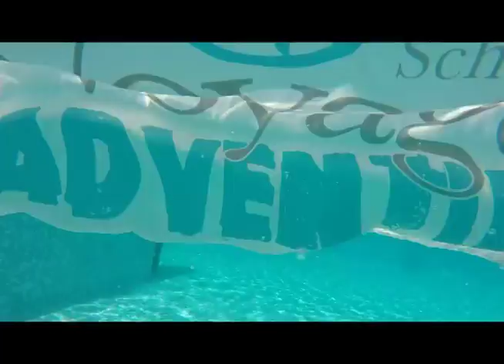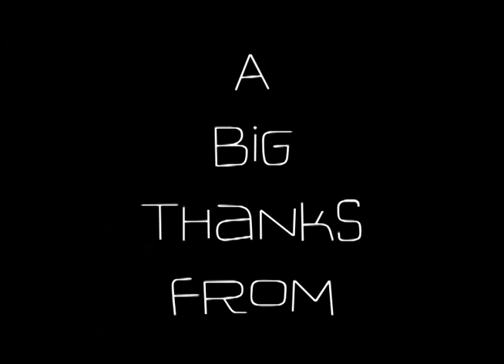Argelès-sur-Mer Adventure School Trip | Voyager School Travel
Long Field Academy secondary school in Leicestershire travelled to Argeles-sur-Mer, Southern France 13th - 21st June 2014 for their Voyager Adventure multi-activity school trip. They had a fantastic week sailing, snorkelling, stand-up paddle-boarding , kayaking, white water rafting, hydrospeeding, windsurfing and more!